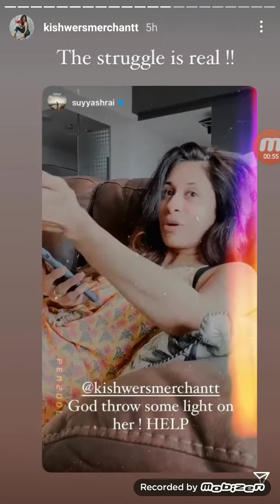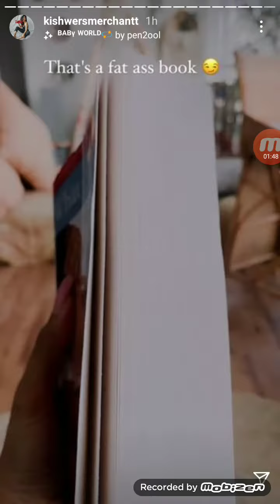Kishwer Merchant Live Instragram Stories 17th March 2021